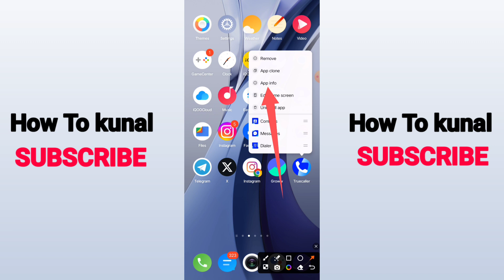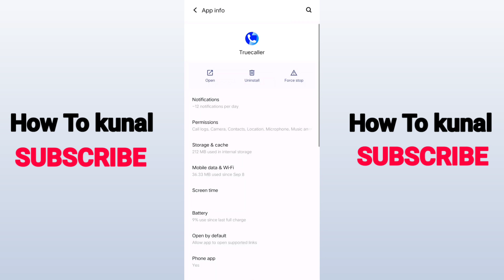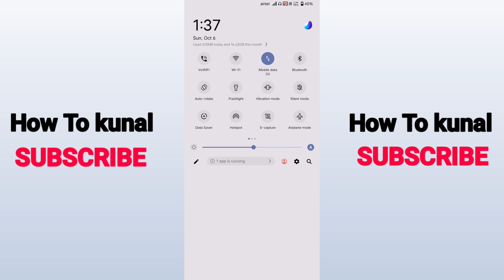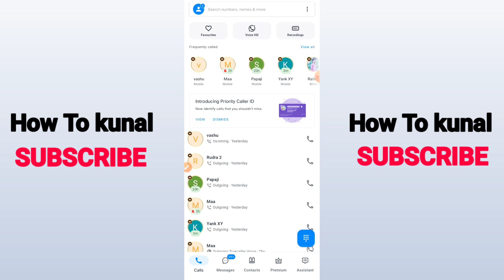Truecaller Unable to Connect Please Try Again Later | Fix Unable to Connect on Truecaller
Here's Truecaller unable to connect please try again later. Also I am going to show you about fix unable to connect please try again later error on true caller